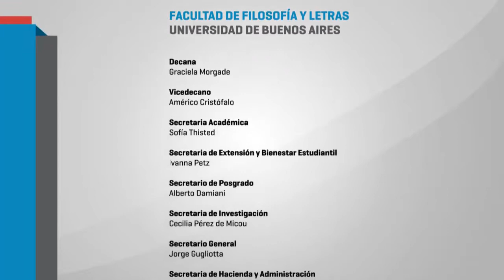IV Seminario Red Estrado - 7 Panel día Jueves Patricia Maddonni